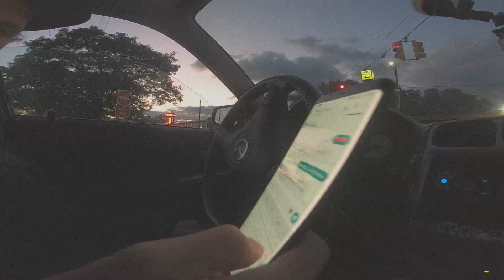Wvlfe - "City Nights" (Music Video)